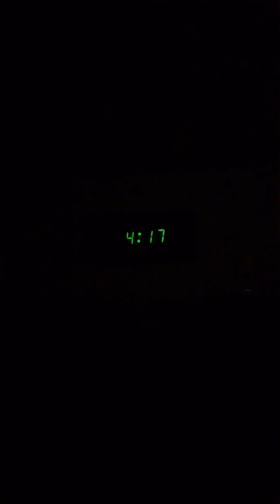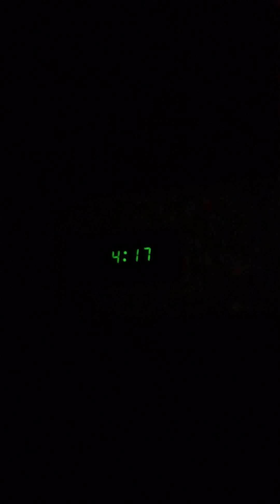video sin editar - YOGA & FORTALECER MUSCULOS - episodio 12 - club4am - desafio de 15 días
👉 Desafío de 15 días
👍 Propósito: yoga & musculos
🎉 Hoy día12- 28 Febrero 2023

15 minutos de yoga y estiramiento
15 minutos fortalecer musculos

la respiración consiste:
inhalar 3 segundo
mantener la respiracion 6 segundos
exhalar 9 segundos

Cada ejercicios son:
20 repeticiones de 3 series.

Toda persona tiene derecho y deber de moverse al menos 30 minutos al día.

yo no soy perfecto ni los resultados son perfectos. pero. este desafío, reto, de 15 días ayuda para que el espíritual, la mente y el cuerpo trabajen en equilibrio.